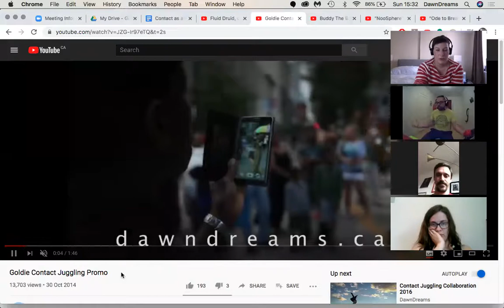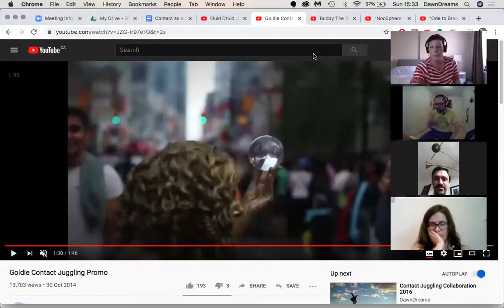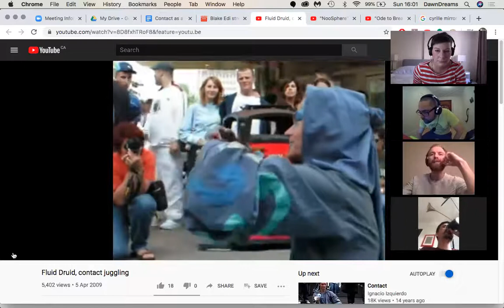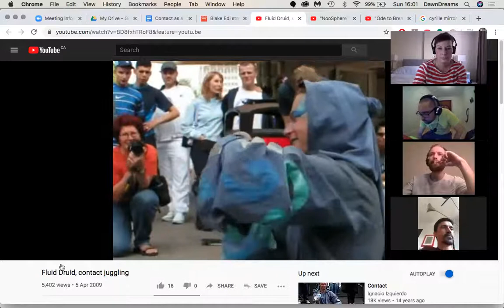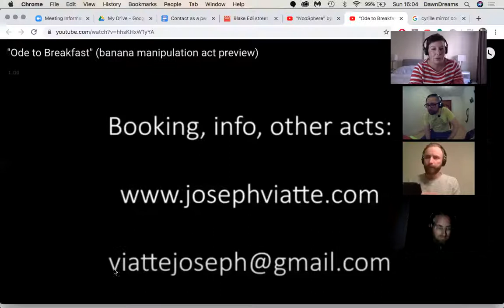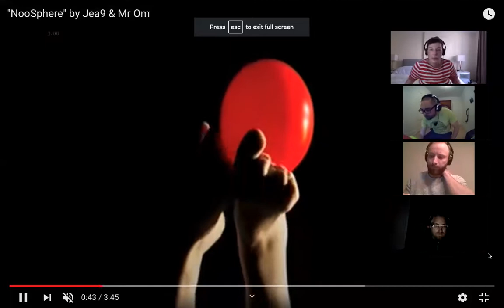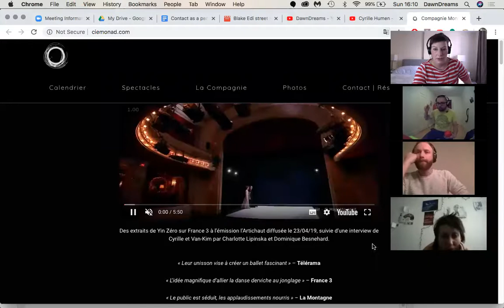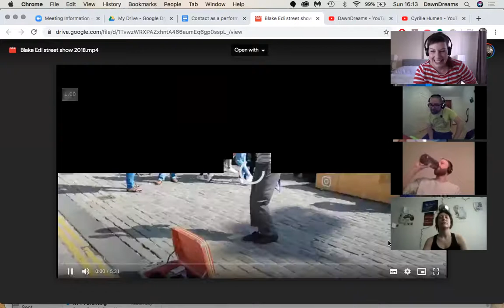Isolation Seminar 8: Contact Juggling as a Performer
Putting the ‘performance’ into ‘performance art’, also putting the ‘art’ into ‘performance art’.  Look, we’ve done ten of these chats and I’m running out of ways to write these descriptions.

We’ve got awesome mime, theatre and contact expert Blake joining us to talk the theories, the practicalities and the pitfalls that come from performing with contact.

Whether you’re building your first ever routine, preparing to shop your act to festivals and events (remember those?) or wanting to share some of your highlights and nightmares of performing, come and join us.

Isolation Seminars

Hey contact jugglers, we've been working on isolations for years so lets help each other out with the worldwide isolation we're dealing with right now.

Every Sunday at 3pm EDT during the lockdown, Dawn and Thom are going to be hosting a big cozy group chat on Zoom, which will start out with the best intentions of staying on a weekly topic before descending into digressions, anecdotes, community memes and just a sprinkling of existential dread.

We're not asking for any money, just for your presence and your voice.  Maybe you just started this week and you're trying to work out which end of the ball to hold.  Maybe you're a seasoned veteren with capital 'O' Opinions.  We want to talk to you all and to give you space to share your experiences.